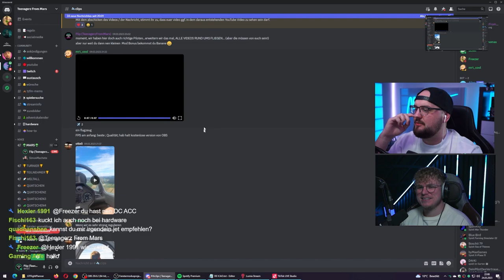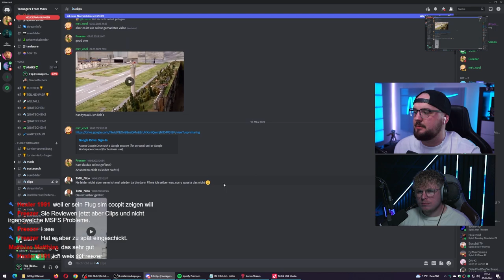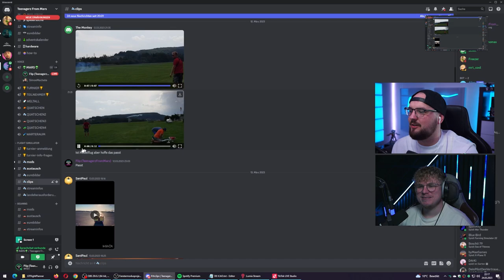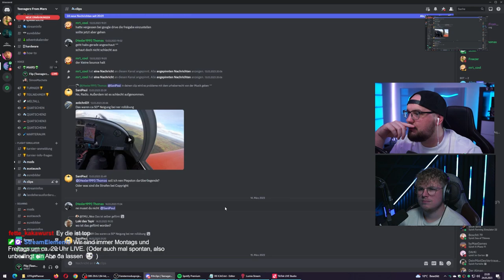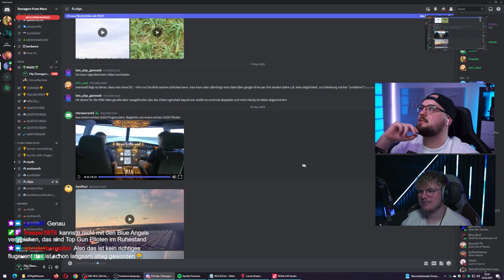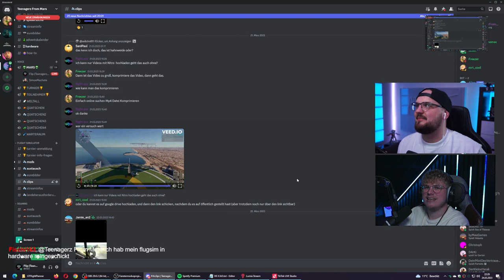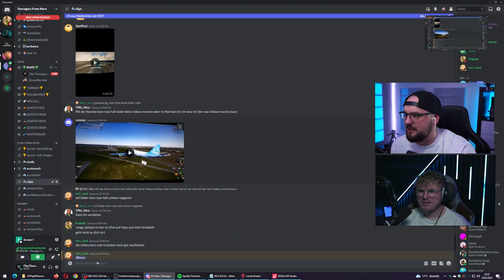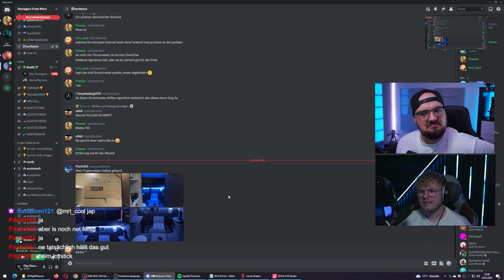ER baut einen EIGENEN SIMULATOR | EURE Clips rund ums fliegen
Wir haben von euch Clips rund um die Fliegerreich gesammelt. Die haben wir zusammen im Stream angeschaut. Da warn echt interessante Videos dabei.

🔴WIR SIND JEDEN MONTAG UND FREITAG AB 20 UHR LIVE AUF YOUTUBE UND TWITCH🔴

🌎Sozial Media:
🌎Ihr findet uns auf Twtich, Instagram und auf TikTok.